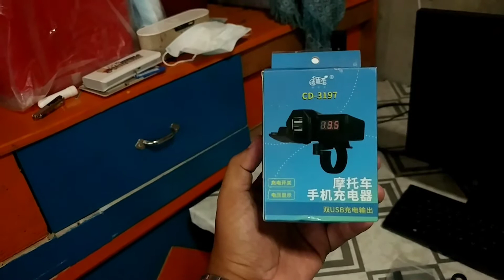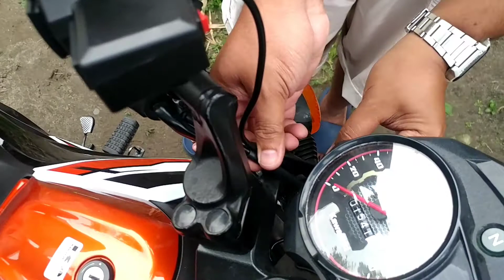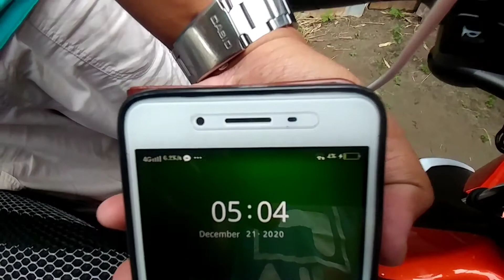DIY, HOW TO INSTALL MOTORCYCLE CELLPHONE CHARGER AND VOLT METER (Fury 125)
On this video I am going to show you, how to easily install a volt metter and cellphone charger on your motorcycle.
do it your self lang kayang kaya naman.
napakadali!